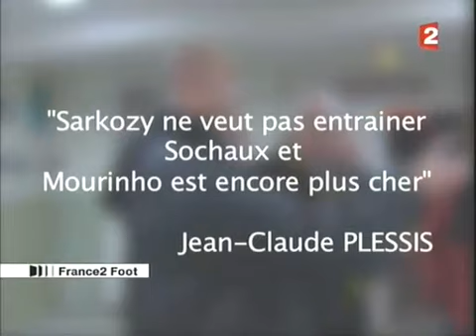2007/2008 L1 J18 Metz-Sochaux: 1-2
18e journée de Ligue 1 de la saison 2007/2008, 15 décembre 2007. Metz - Sochaux : 1 - 2. Buts de Miralem Pjanic pour Metz, Mevlüt Erdinç et Stéphane Dalmat pour Sochaux. Interview de Jean-Claude Plessis, Jean-Luc Ruty (nouvel entraîneur de Sochaux), Christophe Marichez et Francis de Taddeo.